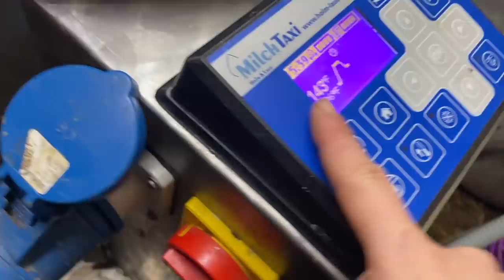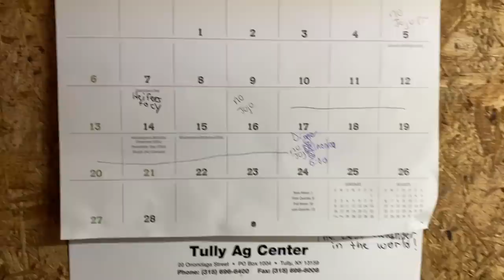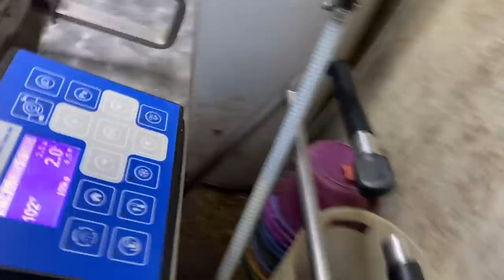A cow broke my aunt's leg!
It's been a hectic week at the farm! Thanks for following along with my life at the dairy.